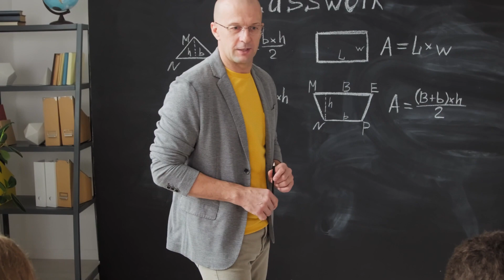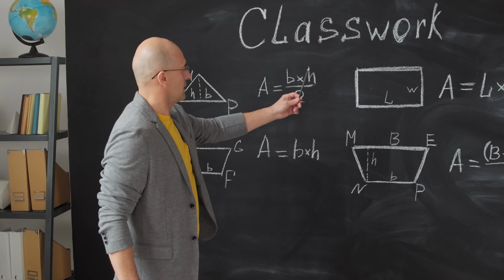S03E05 - Miedos de la vejez (Calvicie)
Como ya lo notaron en el título, es respecto a la calvicie, a la perdida de cabello, al deshierbe de la maceta, al descubrimiento del coco…
En realidad, mi miedo no es totalmente a la calvicie sino lo que la calvicie conlleva.
Al iniciar la calvicie te tienes que poner mamado. Si no, puedes darle la bienvenida a los apodos...
Gracias por escuchar, reaccionar, compartir pero sobre todo opinar!